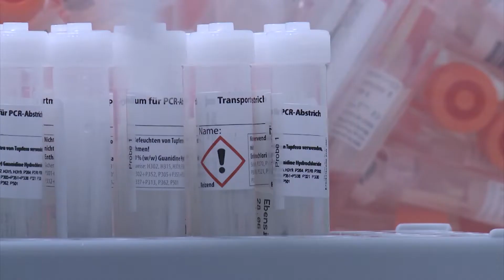FFP2- Masken für alle Haushalte in MV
Am 2. Februar fand in Schwerin die Kabinettssitzung statt. Auf dem Programm standen neben dem aktuellen Infektionsgeschehen auch die Planungssicherheit bei Impfungen sowie der Haushaltsabschluss für das Jahr 2020. Bei ihrem anschließenden Pressestatement verkündete Ministerpräsidentin Manuela Schwesig (SPD) die Verteilung von FFP-2 Masken an alle Haushalte in MV ab kommenden Dienstag.